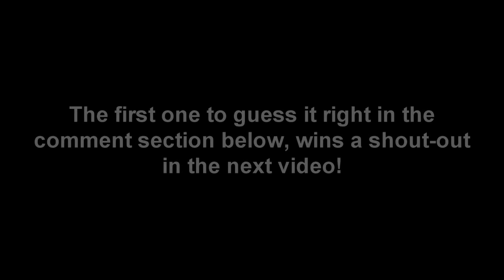Pokémon X and Y - VS Professor Sycamore + Kanto Starters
[Shout-out competition closed]

Updates:
- HD
- Brightness fix
- Team update
- Layout update (Badge Case added)

Professor Sycamore info:
Professor Sycamore is the professor who sends the character and their friends out onto their journey. He is first met within Lumiose City. Unlike most Pokémon Professors, Sycamore will even challenge you to a battle from time to time.